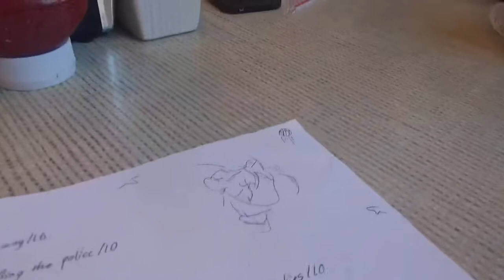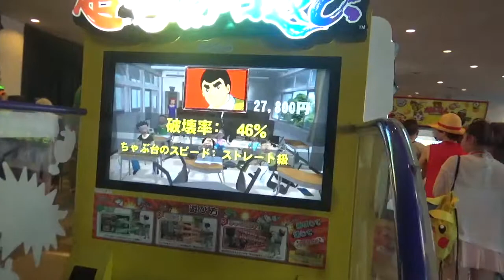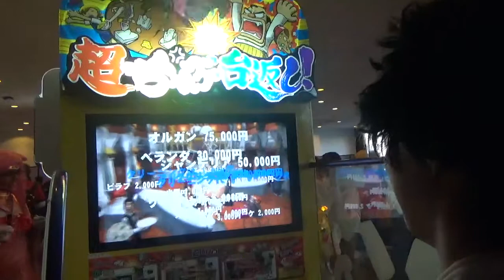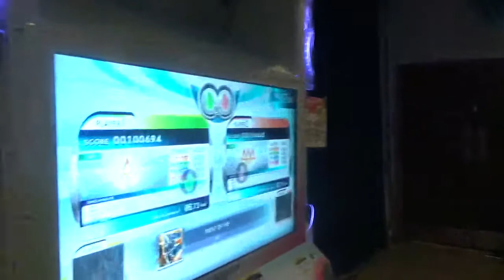Con Vlog: CPAC 2016 [ Saturday ]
Prior to the con I was like "I don't think I'll really have a vlog for CPAC. I probably won't have time" and now I'm editing videos like "Welp I guess I have to make CPAC two videos"

I'm not exactly sure how it happened but I guess that's good?...

Hope you guys are ready for some hilariously bad dancing. I give us the not as bad as it could have been award.

Thanks for your support guys! Sorry you're getting such a boring vlog, but I'll post something not con vlogging soon part in honor of reaching this milestone.

Squad in this video

All music used under CC License